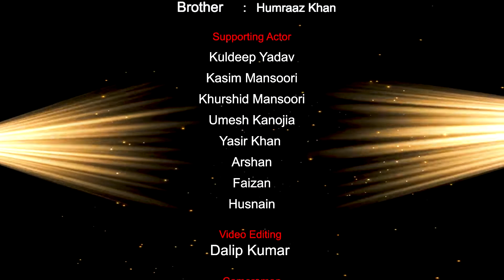Rakhi Pyar Ki | Short Film on Raksha Bandhan | Brother & Sister Movie | Rakhsa Bandhan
Edited short movie by All Vgfx Solution

Its takes great talent and prolific writing for a person to convey a story to the audiences. Film are one great way of getting a person’s imagination out for people to see and enjoy. It definitely is a task to visualize a story on a grand scale, but much more difficult to get it through in a short time span. One such amazing way of storytelling is Short Films.